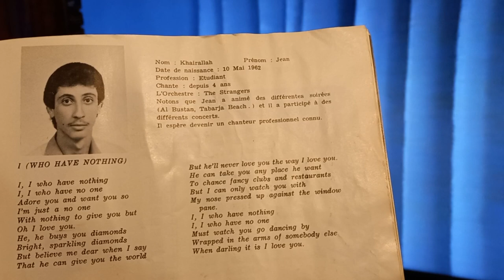Johnny Spence - "I" - at "Professional Singers 81" Tom Jones Cover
Johnny Spence (Jean Khairallah) at "Professional Singers 81" musical competition.

Archive : Camille Khalifeh (The Marvels)